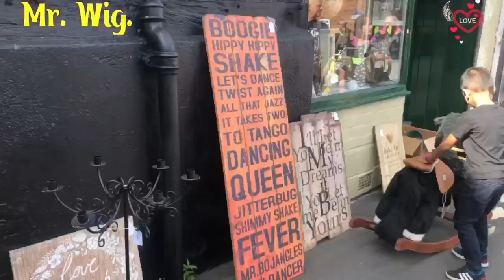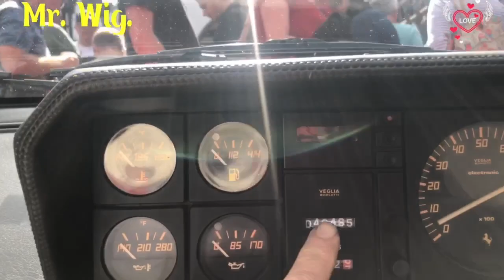Italian Car & Motorcycle show In Bridgnorth Crowds | Of Enthusiasts Come Here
This show was amazing im going again  this year the amount of good cars old and new special attention went to the new & old Ferrari’s and a few Alfa Romeos plus Vespa club with more than 50 motorcycles in this Italian car and motorcycle show it was unbelievably good I felt like a child and it was free do no complaints here Lol hope you will enjoy my friends.
One think I can promise to all of you is awesome cars Supercars Hypercars modified cars unique and classic Cars to I do enjoy making this type of video like for Your Own pleasure please like and subscribe so you can help Me continuing making epic videos let’s go peace.

This amazing cars that I always find supercars or modified cars low ride cars air ride cars electric Cars and Hypercars I do enjoy making this type of videos and share with all of you.!?

Please Watch This Video: Italian Car & Motorcycle show In Bridgnorth Crowds | Of Enthusiasts Come Here!!

🎥 Video Duration: 16:31
00:00 Hi I’m Mr. Wig.

Penso di poter promettere a tutti voi sono auto fantastiche supercar Hypercars auto modificate auto uniche e classiche per mi piace fare questo tipo di video come ad esempio roulotte camper motociclette spettacoli di cibo passeggiate nelle città città e anche le mie esperienze di vita per favore li,e e iscriviti in modo da potermi aiutare a continuare a fare video epici andiamo in pace.

Man denke, ich kann euch allen versprechen, sind tolle Autos, Supersportwagen, Hypercars, modifizierte Autos, einzigartige und klassische Autos, ich genieße es, diese Art von Video zu machen, wie zum Beispiel Wohnwagen Wohnmobile, Motorräder, Essensshows Spaziergänge in Städten der Stadt und sogar meine eigenen Lebenserfahrungen, bitte li,e und abonnieren Sie, damit Sie mir helfen

Je pense que je peux vous promettre à tous des voitures géniales supercars Hypercars voitures modifiées voitures uniques et classiques à J'aime faire ce type de vidéo comme par exemple caravanes camping-cars motos spectacles culinaires promenades villes villes et même mes propres expériences de vie s'il vous plaît li,e et abonnez-vous afin que vous puissiez m'aider à continuer à

私が皆さんに約束できると思うのは、素晴らしい車、スーパーカー、ハイパーカー、改造された車、ユニークでクラシックカーです。例えば、キャラバン、モーターホーム、オートバイ、フードショー、町の街を歩き、私自身の人生経験など、このタイプのビデオを作るのを楽しんでいます。

Jedna myśl, że mogę obiecać wam wszystkim, to niesamowite samochody supersamochody Hypercars zmodyfikowane samochody unikalne i klasyczne samochody do Lubię robić tego typu filmy, takie jak na przykład przyczepy kempingowe kampery motocykle jedzenie pokazy spacery po miastach miast, a nawet moje własne doświadczenia życiowe proszę kłam i subskrybuj, abyś mógł mi pomóc mi kontynuować tworzenie epickich filmów chodźmy spokój